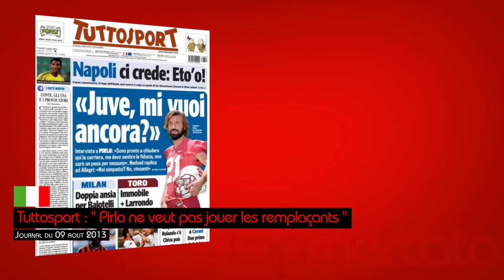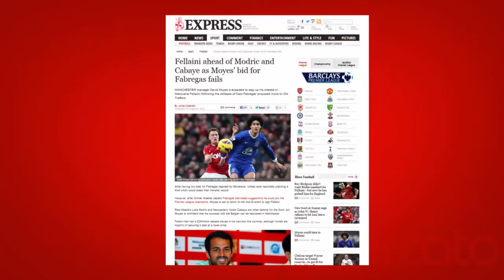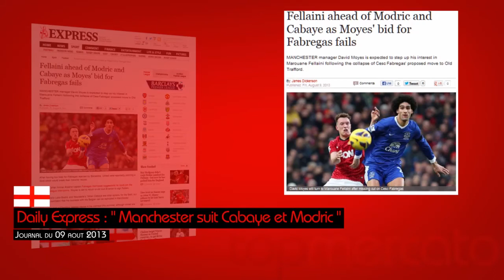Pirlo s'interroge, Cabaye à Manchester ? Le Tour d'Europe du mercato !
Le Tour d'Europe du mercato de ce vendredi 9 août 2013 est en partie consacré aux interrogations d'Andrea Pirlo sur son avenir à la Juventus. Au menu également, le feuilleton Luis Suarez qui continue ou encore Manchester United qui penserait à Luka Modric et Yohan Cabaye pour se renforcer dans l'entrejeu.